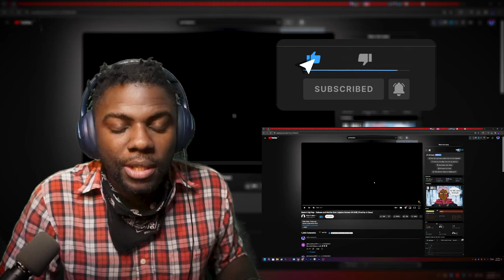PureOJuce Itadori Yuji Rap - Sukuna and Mahito Diss | Wolf ReActions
Itadori Yuji Rap - Sukuna and Mahito Diss | Wolf ReActions